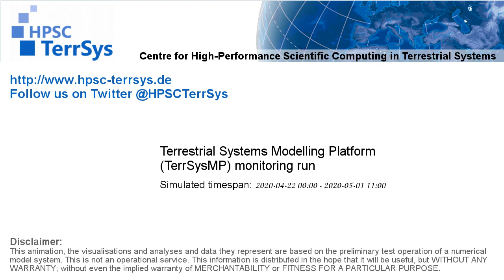TerrSysMP monitoring run 2020-04-22 - remaining unsaturated storage - Europe (132h)